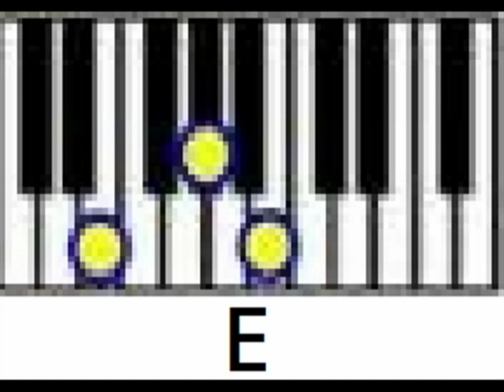Major chords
C,D,E,F,G,A,H